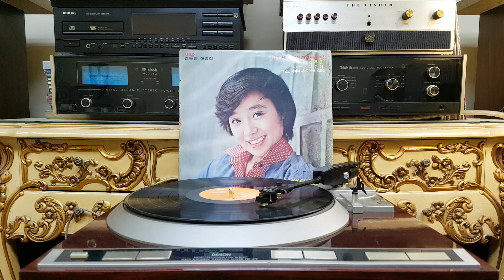어느날 성당에서 ( 지은아 ) 1977년 힛트 레코드